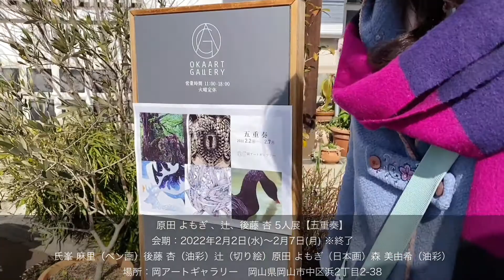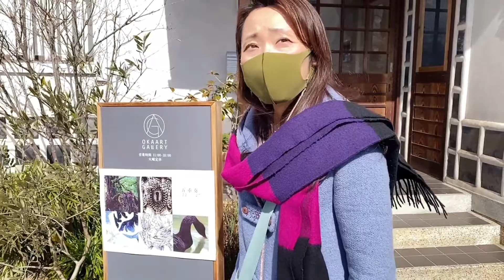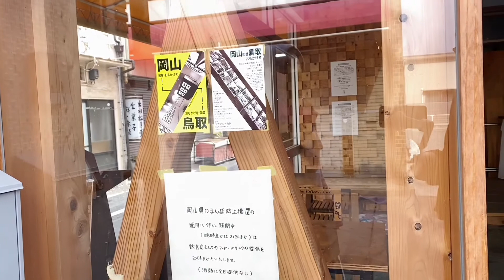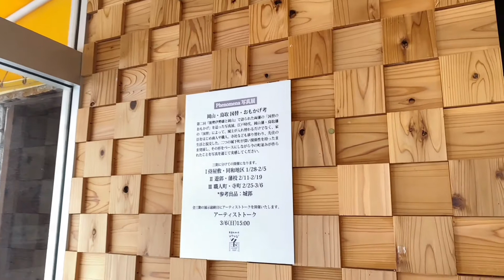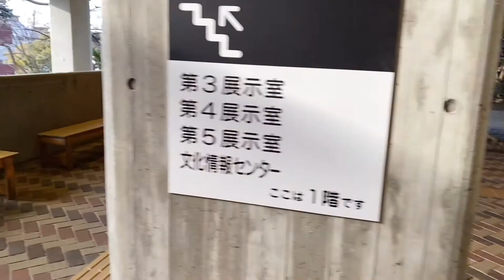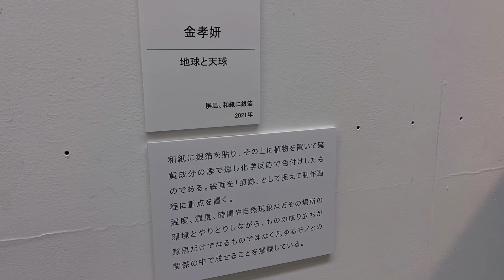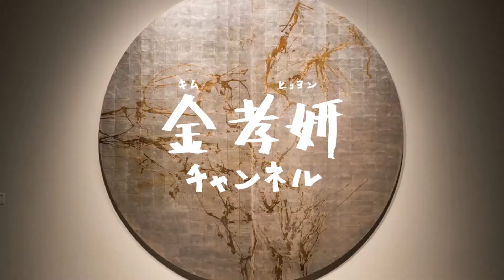#15 岡山アートスペースを巡ってみた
今回は、ギャラリーや美術館など岡山市内にあるアートスペースを1日で巡りました！
普段関わりのある方から、初めてお会いした方や作品など盛り沢山の1日。撮影は2022年2月6日時点に展示があった場所を巡っております。※現在は全ての展示が終了しております。

今回第15に出て下さった、川崎正博さん、黒田よし子さん、土井佳子さん、直原清美さん、岡文子さん、原田よもぎさん、辻さん、後藤杏さん、御親切に有難うございました！

《今回巡ったアートスペースの紹介》
・ギャラリー陶佳　岡山市中区八幡東町 19-1
・café Z   岡山市南区浜野2-1-35R/ここち
・岡アートギャラリー　岡山県岡山市中区浜2丁目2-38
・ラウンジ・カド　岡山市北区奉還町4-7-22
・天神山文化プラザ　岡山市北区天神町8-54

岡山県の美術家 キム・ヒョヨンが、自身の活動背景から県内外の美術関係者や施設・場所を訪れたり、対談や裏側など、色々な角度からアートの魅力をお届けしたいと思います。